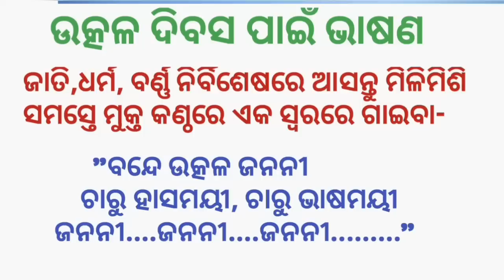ଉତ୍କଳ ଦିବସ ପାଇଁ ଓଡ଼ିଆରେ ଭାଷଣ | Utkal Dibasa bhasan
odia vidyalaya
odia bidyalaya